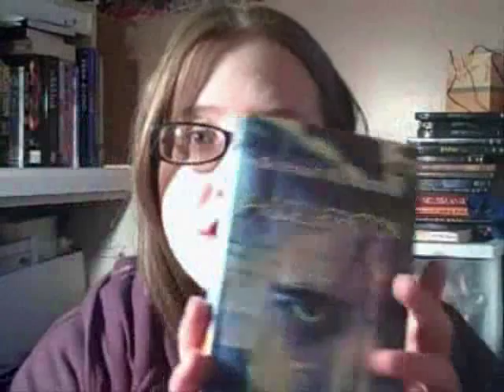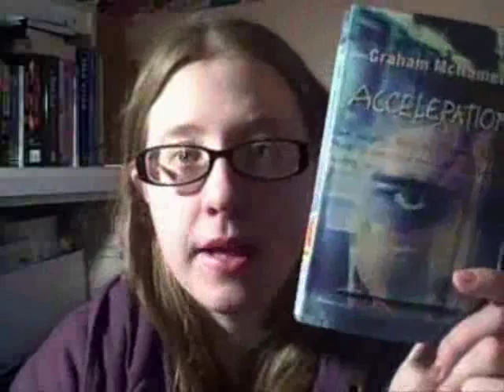Book Review: Acceleration by:Graham McNamee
This is a really great, fast-paced mystery crime novel. This book is number 8 in my 50 Books Challenge of 2010.